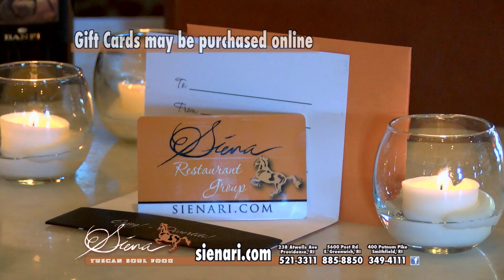Holiday Show 1 2014 SIENA